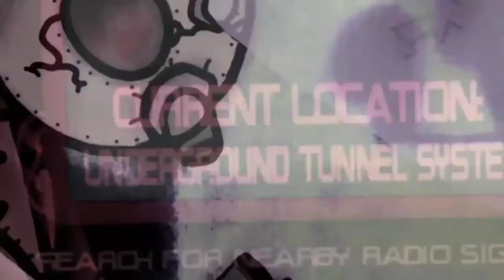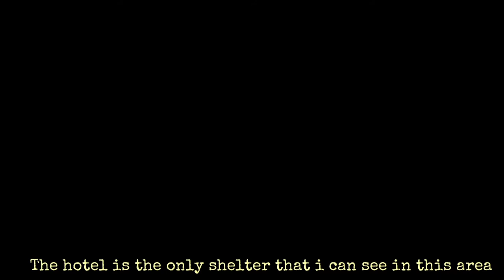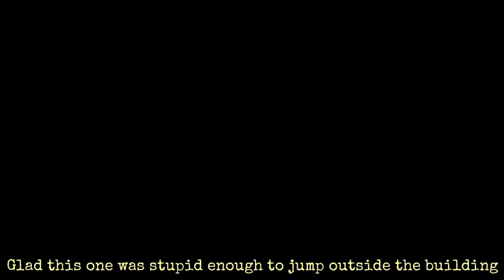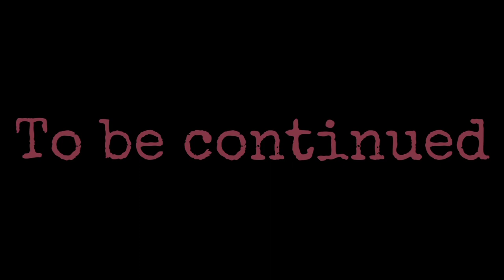Above The Sewers - Original Post-Apocalyptic Animated Series [EPISODE 1]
In this episode, a survivor finally walks out of the sewers where he has been hiding during a nuclear war to find his family in a world, that has been ruined with bombs and robotic killing machines...

Anyway, this is another new animation series made by me, i hope you enjoyed this episode, please tell me in the comments what you think about it and keep waiting for the next episode to come out soon ;)

🪰If you would like to donate me money as gratitude for and the betterment of my work - don’t hesitate! It is all put into and used to improve my art! And unfortunately, it is also the only way for me to make any income for my work online, thanks to YouTube… 🪰

You can even join a membership to get exclusive previews of my content and more, all on my buymeacoffee!

ALL MONEY GOES SOLELY TO MEANS OF MAKING MY PROJECTS, AS WELL AS BUYING PROPS FOR THESE PROJECTS. MY PERSONAL ART IS AND WILL ALWAYS BE FREE FOR ALL TO VIEW :D